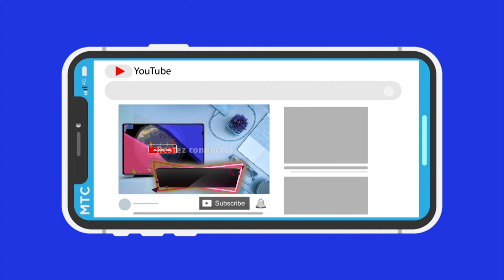Bande annonce-Nouvelle Série télé sur Vision Plus TV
Intitulée Gwakoulou (le foyer), cette nouvelle série qui traite de tous les aspects de la vie en famille est une inspiration du Jeune sortant du Conservatoire Balla Fasséké KOUYATE, Mamadou LY, artistiquement appelé Dragon. Avec la participation de plusieurs icones de l'art malien, la série  sera diffusée tous les samedi à partir de 20h00 GMT.